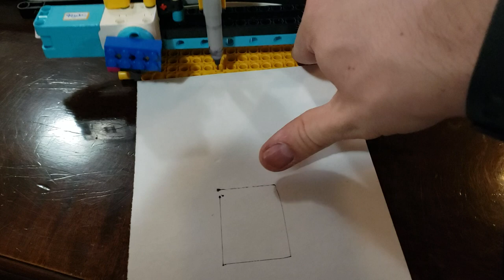LEGO Spike Prime (Example 2)